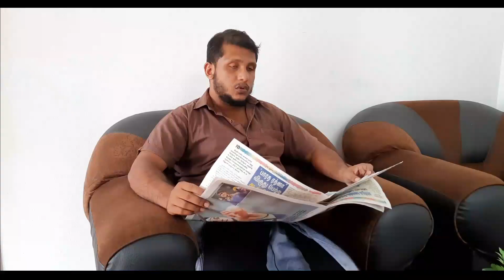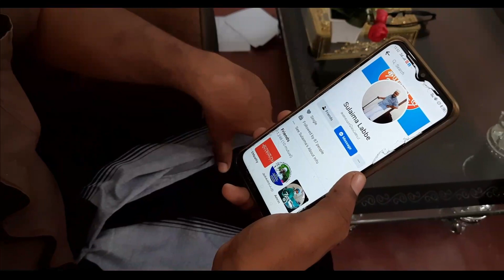TEA LOVER | KURANKU CHETTAI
Funny srilankan .
ennada panni vachchirukeenka intha naatta.